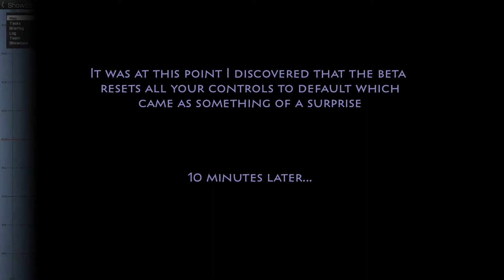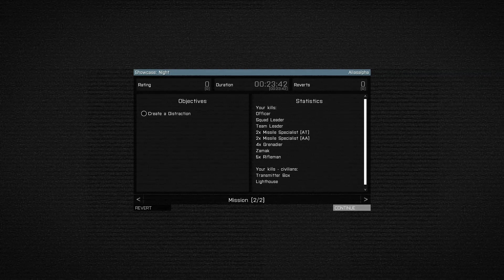ARMA 3 Beta: Night Showcase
Now you too, gentle YouTube viewer, get to witness what its like when I try something for the first time and kind of suck at it.

Unfortunately not only did I kind of suck in this mission but the video compression  messed up the subtle changes in the dark textures so everything looked a bit blocky.

Overall though the beta is quite an improvement, performance felt a little smoother, coming out of the map is now really fast & doesn't leave you blind for several seconds, the fog feels nicer (though I may not have had it at those settings before)... quite impressed so far.